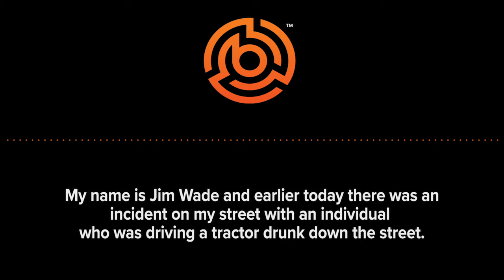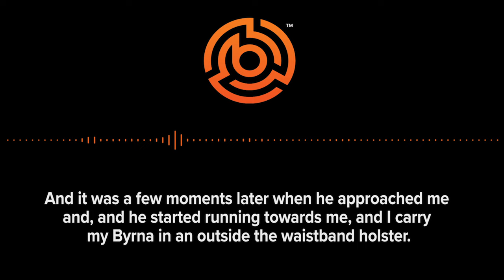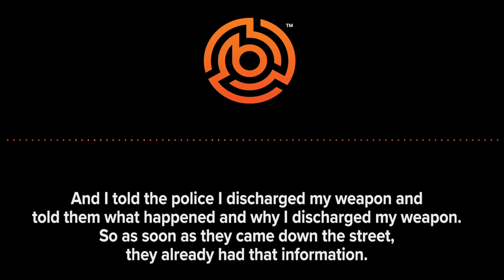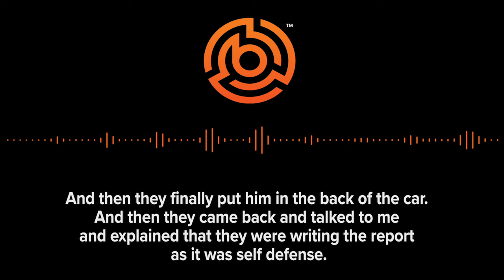Man fires Byrna at intoxicated suspect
A man said he fired his Byrna at an alleged intoxicated suspect when he became aggressive. Listen to what he said happened.

Get special offers from Byrna by signing up for our newsletter: Byrna.com/moreinfo

BYRNA LAUNCHERS

BYRNA PROJECTILES

BYRNA ACCESSORIES